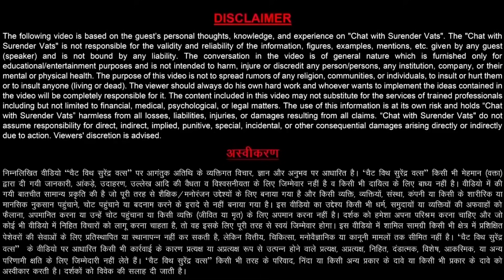How To Become Good Speaker? | M. Kothari | Siddharth Singh | Pankaj Titoria | Episode 126 | CWSV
कृपया ध्यान दें देखो, सीखो और जीतो  Quiz Contest 126 एपिसोड प्रसारित होने के बाद शुरू किया जाएगा।

Quiz खेलना ना भूले!

Episode 126 Title: How To Become Good Speaker? | M. Kothari | Siddharth Singh | Pankaj Titoria | Chat with Surender Vats

Chat with Surender Vats Quiz में भाग लेने के लिए निचे दिए गए लिंक पर क्लिक करें:
(Quiz Time: 22nd  june 2021 @ 09 PM to 25th 2021 Midnight)

A to Z of Direct Selling Part-1 @ Rs 3999
Trainer : Surender Vats
Join करने के लिए नीचे दिए लिंक पे click करें